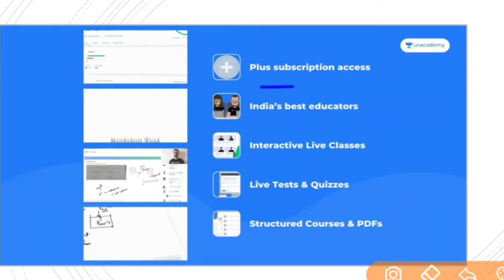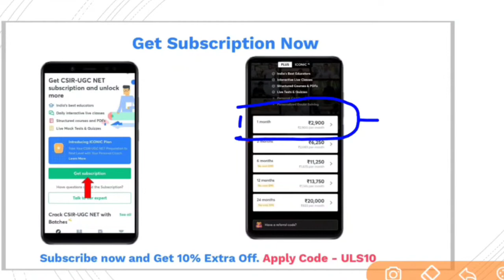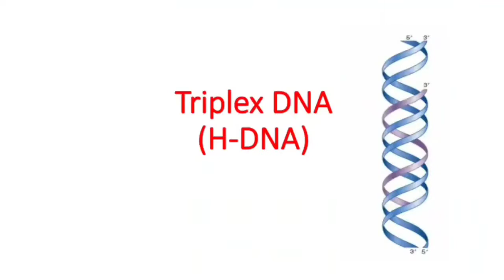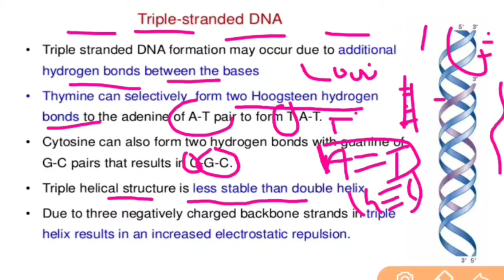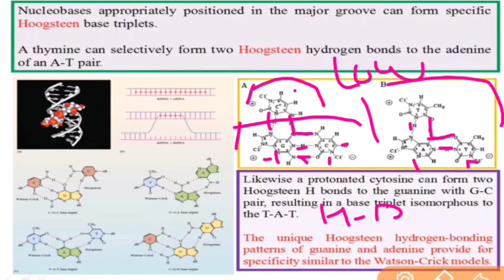Tripex DNA | Triple DNA | H DNA Triple Helix DNA CSIR NET Life Sciences | Unique Life Sciences